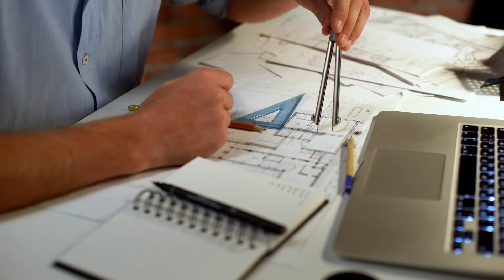How to Learn Math and Science Effectively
Does the thought of taking a math or science course make you second-guess finishing your degree? You're not alone! Overcoming challenges in these subjects starts with shifting how you see yourself as a learner. In this video, Jacquelyn Kelly, an expert in how students learn math and science, shares 5 practical strategies to boost your confidence and academic self-concept:

✅ Start from the Beginning: Remember, everyone starts as a beginner.
✅ Examine Your Experiences: Reflect on past challenges and the lessons they’ve taught you.
✅ Take Feedback in Stride: View feedback as a tool for growth, not a judgment of self-worth.
✅ Celebrate Your Successes: Recognize everyday moments where you use math and science skills.
✅ Discover Your Why: Understand what makes these subjects valuable to you personally.

By using these strategies, you can build confidence, approach math and science with a fresh perspective, and even enjoy the learning process.

👍 Like this video if you’re ready to tackle your math and science courses worry-free!

Thinking about attending UOPX online?